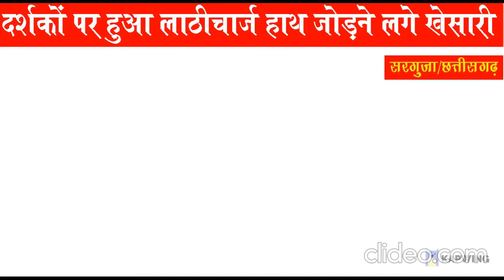खेसारीलाल के प्रोग्राम में दर्शक बेकाबू। पुलिसवालों के हाथ-पांव जोड़ने लगे खेसारी, फिर देखिये